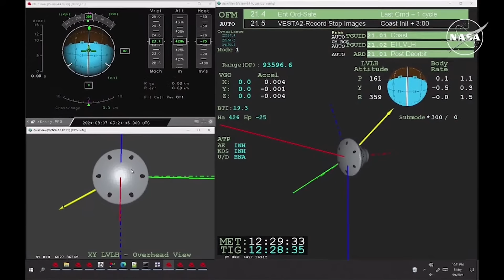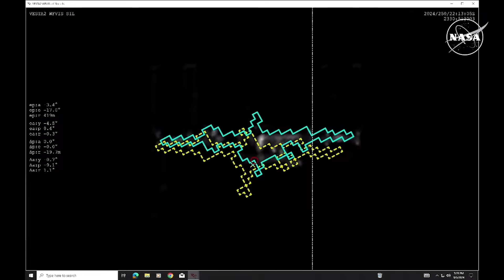A Closer Look At Starliner's Return To Earth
By now Starliner is back on the ground and on its way to Boeing Facilities in Florida for inspection and refurbishment. This comes after a successful undocking and reentry of the capsule and a landing at White Sands.

However, as revealed in the post-landing teleconference, there were a few issues that arose during the return including multiple thruster failures and even a new problem that popped up with the navigation system. This puts the company in an even more difficult position as they decide what to do going forward. Here I will go more in-depth into the landing, some of the issues they experienced, the next steps, and more.

Chapters:
0:00 - Intro
0:31 - Overheating Thrusters
3:44 - Starliner's Future